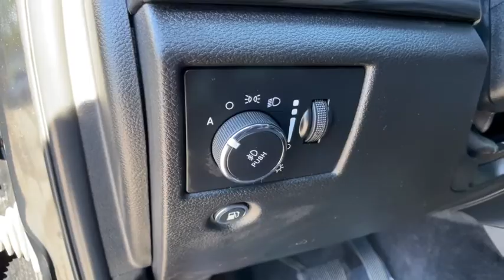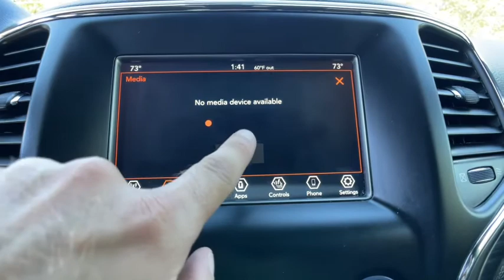2019 Jeep Grand Cherokee Commerce, Farmington Hills, Novi, West Bloomfield, Troy, MI 1XV368P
Diamond Black Crystal Pearlcoat Used 2019 Jeep Grand Cherokee available in Commerce, Michigan at LaFontaine Subaru. Servicing the Farmington Hills, Novi, West Bloomfield, Troy, MI area.
2019 Jeep Grand Cherokee Upland Edition - Stock#: 1XV368P - VIN#: 1C4RJFAG2KC545654

2019 Jeep Grand Cherokee Upland Edition Diamond Black Crystal Pearlcoat 4WD CARFAX One-Owner. Clean CARFAX.brbrLocal Trade, Value Priced, Power Sunroof / Moonroof, Bluetooth / Hands Free Calling, Rear Backup Camera, Four Wheel Drive / 4X4, Power Windows and Locks, Power Seats, One Owner Clean Carfax, Keyless Start, Remote Start, 115V Auxiliary Power Outlet, Auto-Dimming Rear-View Mirror, Blue-Accent Badges, Dark Day Light Opening Moldings, Dark Headlamp Bezel Finish, Dark Lens Taillamps, Gloss Black Exterior Accents, Gloss Black Grille w/Black Honeycomb, Gloss Black Rear Fascia Applique, Gloss Black Roof Rails, Hill Descent Control, Jeep Black Gloss Badging, Liquid Titanium Accents, Power 4-Way Driver Lumbar Adjust, Power 8-Way Driver/Manual Passenger Seat, Power Liftgate, Quadra-Trac II 4WD System, Quick Order Package 2BC Upland, Rear Fascia Black MIC Step Pad, Security & Convenience Group, Security Alarm, Selec-Terrain System, Steering Wheel Mounted Audio Controls, Tow Hooks, Universal Garage Door Opener, Wheels: 20 x 8.0 Gloss Black Painted Aluminum.brbrAt Lafontaine we use an independent third party company to do live market comparisons on every car, every day. As the market conditions change we change with it. Please ask your sales associate to see todays live market price. *All finance options with approved credit through a preferred source. Not all customers will qualify. Restrictions do apply to home deliveries. All prices assume financing through our competitive lenders. Surcharges may apply for cash transactions and outside financing.